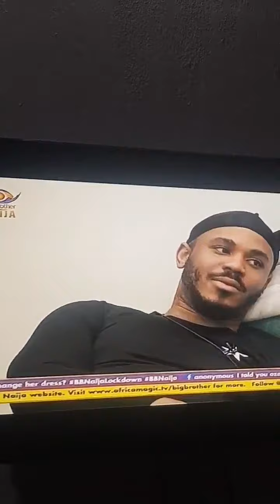Nengi Explains to Ozo why Kidwaya was In Toilet with her